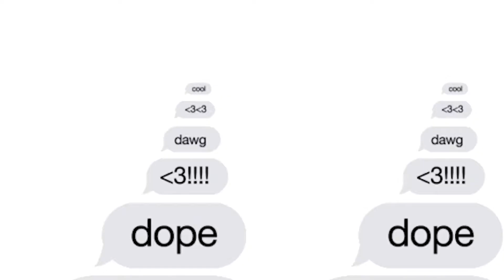Pete Caught Red Handed | EP. 319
Today we have an interview with Matt Randall, the Co-Founder/CEO of Spot insurance. Then we're discussing ESPN's ratings for the Michael Jordan documentary 'Last Dance,' Travis Scott's Fortnite tour starting April 23rd, Trump's immigration ban for coronavirus, the states that are reopening in the coming weeks, congress's deal with the White House in regards to small business aid, the corporations that are taking payroll loans designated for small companies, how the terms of the PPP have resulted in legalized fraud, the banks being sued for PPP loans, the oil price crash, Kim Jong Un's health, Shake Shack's $10 million loan returned to the government, Uber's retail and package delivery service, Netflix's overwhelming amount of new subscribers, the end of Google's San Francisco real estate ventures, As Seen on Social, and more

Injury insurance starting at $25/month. Because breaking a bone shouldn’t break the bank.

Welcome to Group Chat! This is weekly show where our hosts, Chris ""Drama"" Pfaff Dee Murthy and Anand Murthy break down the biggest and hottest news in pop culture, technology, politics, and more from the week! Our goal is to create an entertaining and highly informative show with our honest perspectives on the latest topics of the week.